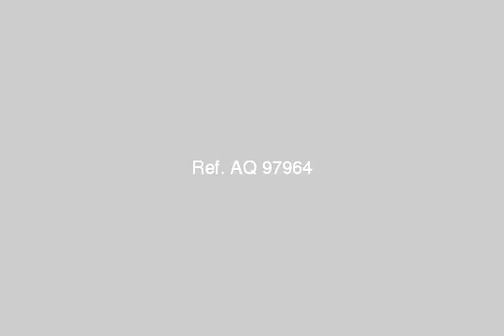Land Or Farm For Sale In North Coast - mlseg.com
Land Or Farm For Sale In North Coast للبيع قطعة ارض مبانى مميزةمنطقة فيلات مساحة 1930 متر على شارعين الكيلو 62 طريق اسكندرية مطروح اقل من 60 دقيقة بالسيارة من الاسكندرية - منطقة كهرباء و مياه تصلح فيلا كبيرة - كمبوند - مزرعة - مشروع مطلوب 89 جنيه للمترالعنوان : طريق البتروجيت مباشرة المتفرع من طريق ماربيلا الاسفلت -أمام قرية قناة السويس - للاستعلام ت : - ك 63 طريق اسكندرية مطروح - بعد بوابة الحمام - على طريق البتروجيت مباشرة متفرع من طريق ماربيلا - Egypt Real Estate | North Coast | Land For Sale